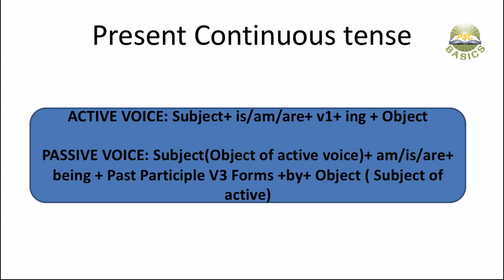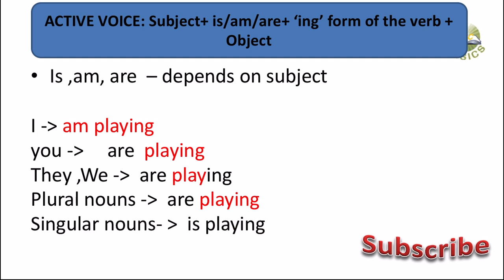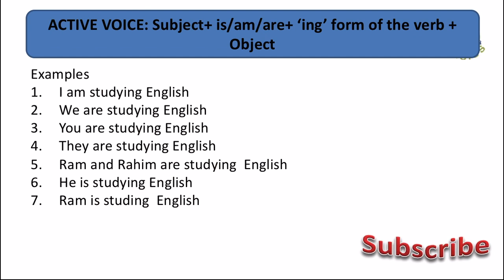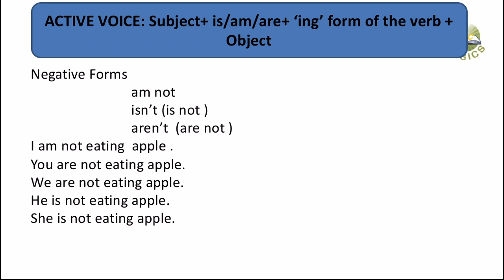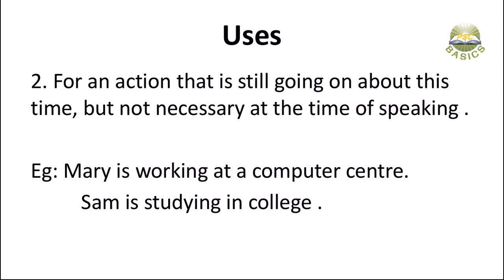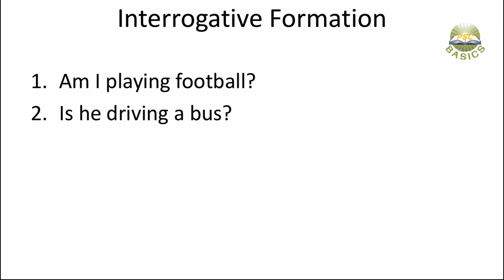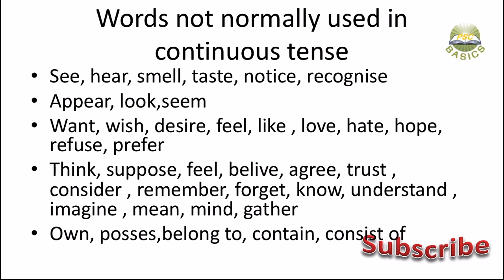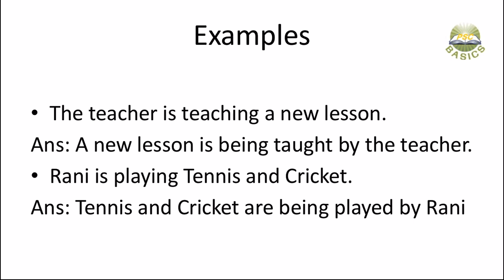English Grammar ||Present Continuous Tense (Active voice+ Passive Voice) || Kerala PSC || PSC BASIC